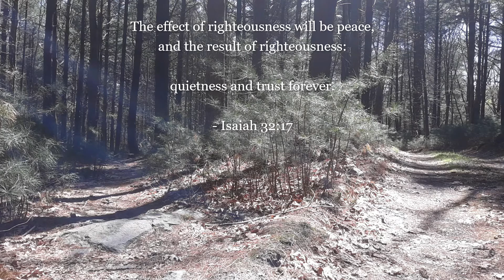A Word about Self - Trinity Lutheran Mount Joy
Today's word is QUIET Trinity is a friendly, welcoming congregation, called to serve Christ and the community through worship, education, and service.